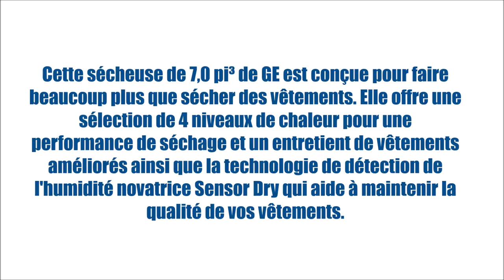GFMN110GDWW (Sécheuses - Gaz) | BonPrix Électroménagers | Montréal - Laval - Québec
Cette sécheuse de 7,0 pi³ de GE est conçue pour faire beaucoup plus que sécher des vêtements. Elle offre une sélection de 4 niveaux de chaleur pour une performance de séchage et un entretient de vêtements améliorés ainsi que la technologie de détection de l'humidité novatrice Sensor Dry qui aide à maintenir la qualité de vos vêtements.

MONTRÉAL:
1601 Rue Dickson
Montréal, QC
H1N 3T4

LAVAL:
1171 Desserte Nord Autoroute 440
Laval, QC
H7L 3W3

QUÉBEC:
3095 Boulevard Wilfrid-Hamel #104
Québec, QC
G1P 4C6